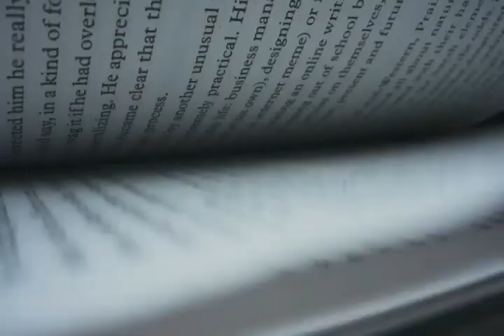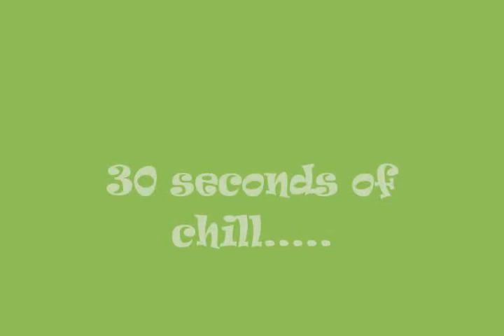WBGS Morning Show 1/27/22